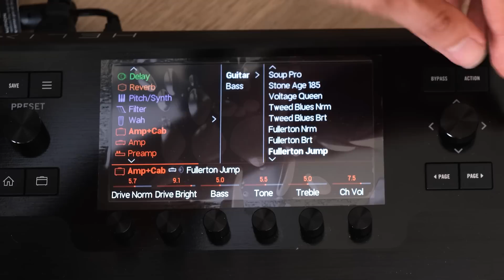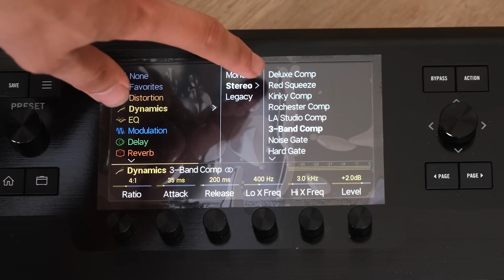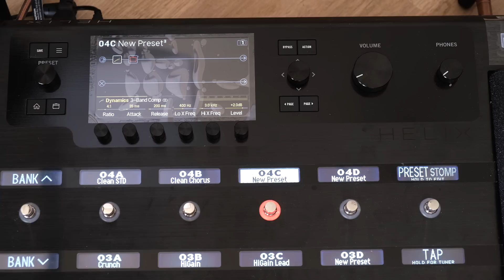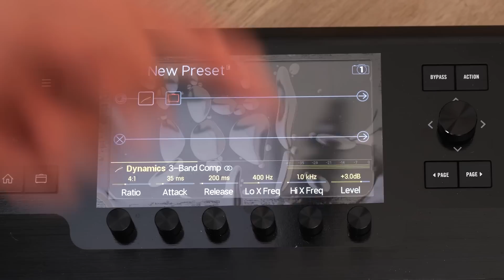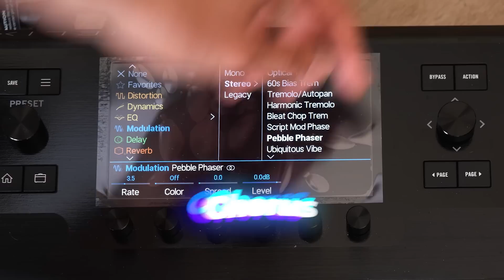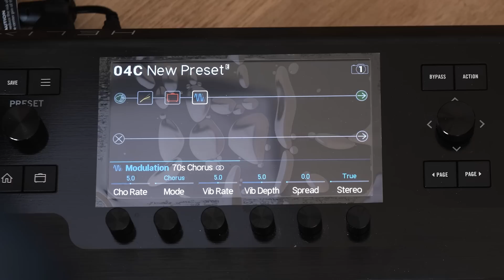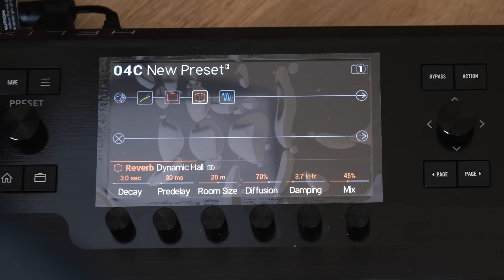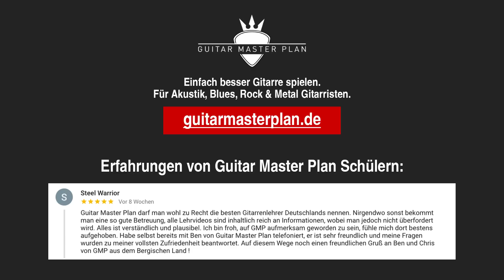Line6 Helix - Dieser Effekt sorgt für schöne Clean-Sounds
Kennst du das: Clean-Sounds sind in der Regel entweder zu dumpf oder zu schrill. Wie du einen schönen, glatten Clean-Sound alá Eric Clapton oder David Gilmour erhältst, erfährst du in diesem Video!